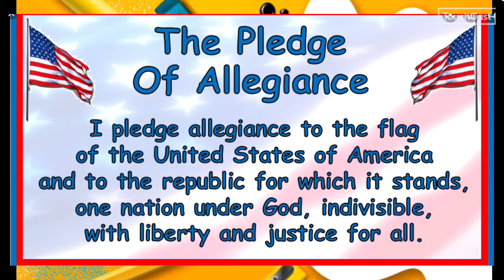08/31/21 Aiken Elementary Morning Announcements